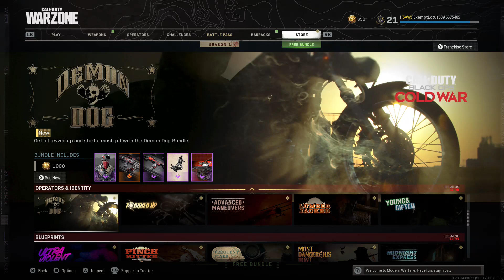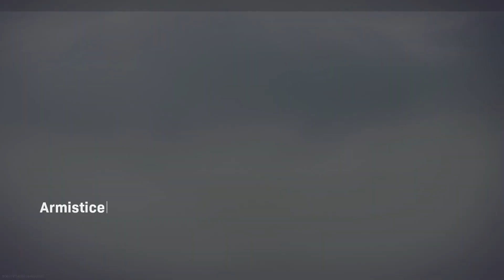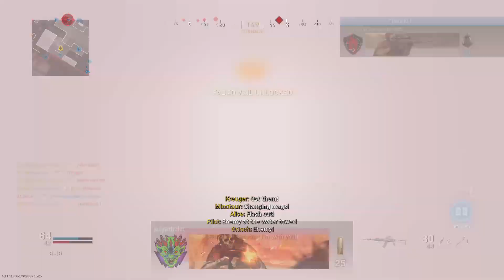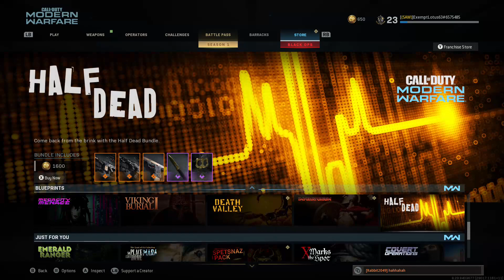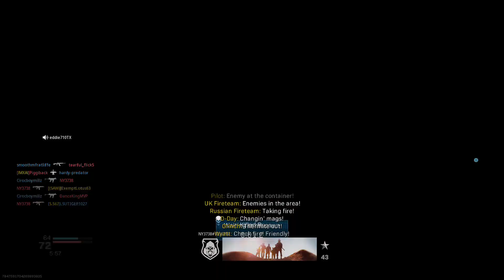jonas vixen COD MW sheep 9